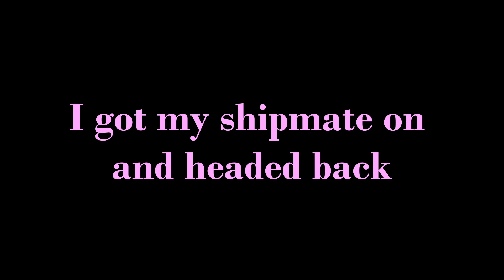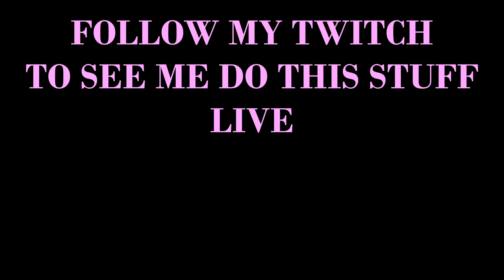Teaching new players how to SINK - Sea of Thieves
LAPPY

I'm always working to get better at sharing stories, polishing up my video editing skills, and attempting to make better content overall. I'm open to any feedback, whether it's something you enjoyed or some friendly advice.